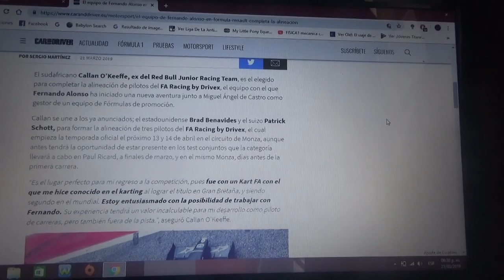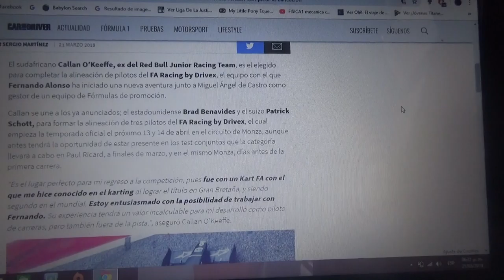El equipo de Fernando Alonso en Fórmula Renault Eurocup completa su alienación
El sudafricano Callan O' Keeffe se suman al suizo Patrick Schott y al norteamericano Brad Benavides en el FA Racing by Drivex